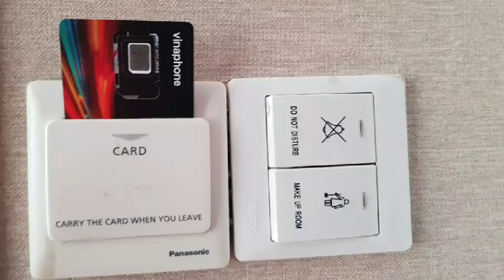中越六日遊20180923影像故事